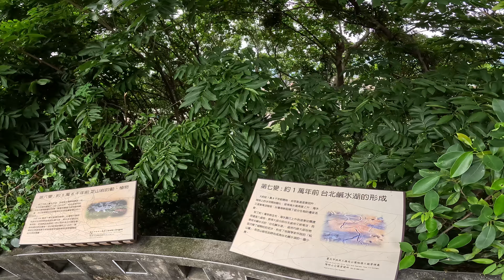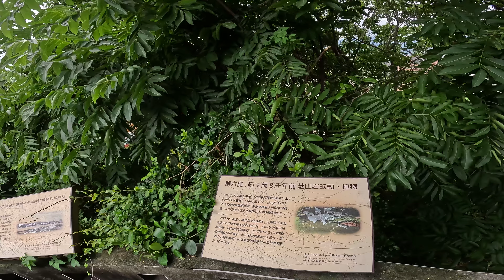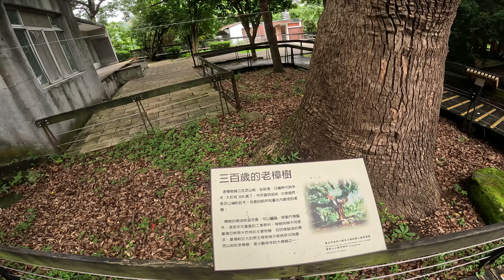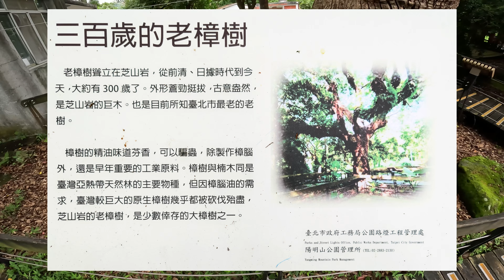Tianmu's Beautiful Pimple: Zhishan Rock 芝山岩 勘探台北大自然界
Time for this channel to reach the new heights! We're gonna climb the Zhishan Rock (芝山岩) /Zhīshān Yán/, a relatively small hill by the standards of mountainous Taiwan that's located right in the center of Taipei (well, almost). You'll be surprised it has so much to discover and explore.

00:00 Where We Are & What For
00:25 Gearing Up
00:55 Eurogue Intro
01:07 Start of Climb
01:34 Narrow Gate (隘門)
01:46 Huiji Temple (惠濟宮)
02:12 Zhicheng Rd View (至誠路景觀)
02:40 Which Way is the Right Way?
03:03 A Pair of Dogs
03:14 Side Viewing Platform
03:26 Time Square (時間廣場)
03:33 Battery Ruins (西砲台遺址)
04:24 Time Square [Again] (時間廣場 [再次])
04:37 Sentry Booth (哨亭)
04:45 Pavilion (涼亭)
05:26 Mass Burial Site (大墓公 / 同歸所)
05:37 300-Year Old Camphor Tree (三百嵗的老樟樹)
06:32 A Brown Bird
06:41 A White Bird
06:45 The Tallest Point (芝山岩最高點)
07:10 A Squirrel
07:30 Descent
07:57 Eurogue Outro
08:05 Secret Bonus Footage

Location: Zhishan Rock (芝山岩), Zhishan Park (芝山公園), Mingshan (名山里), Tianmu (天母), Shilin (士林區), Taipei (台北市)